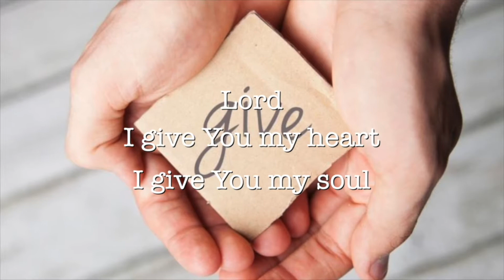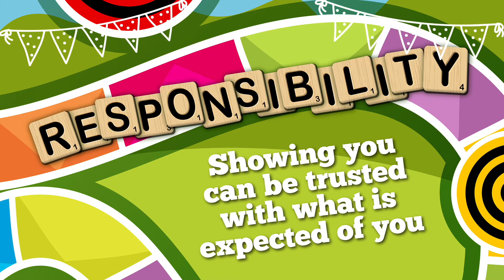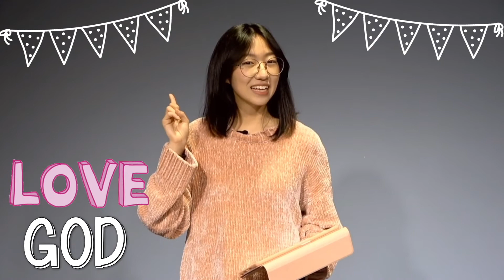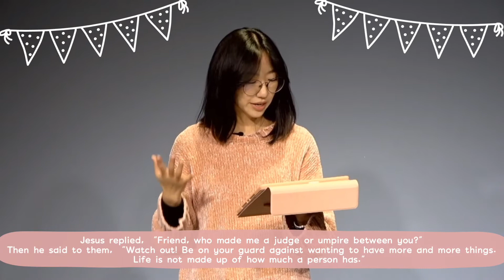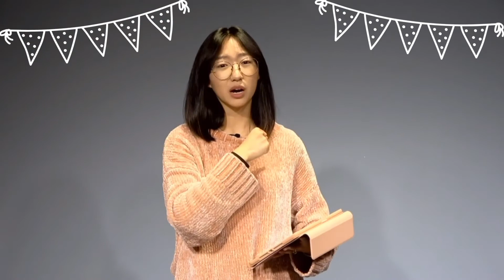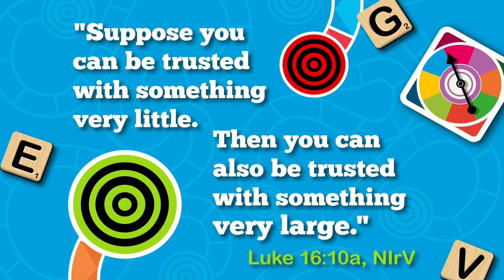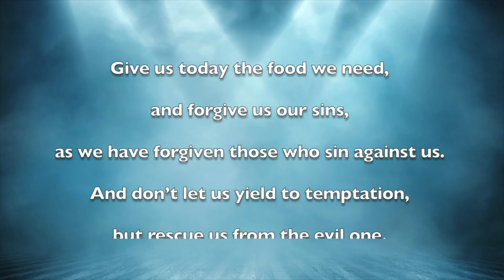01.10.2021 Capstone Sunday Worship (11:30 AM)